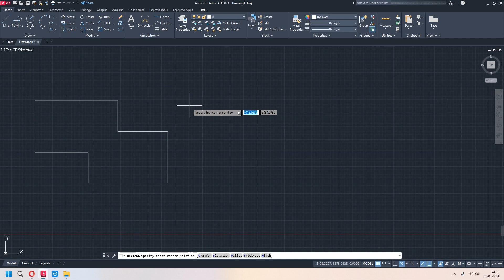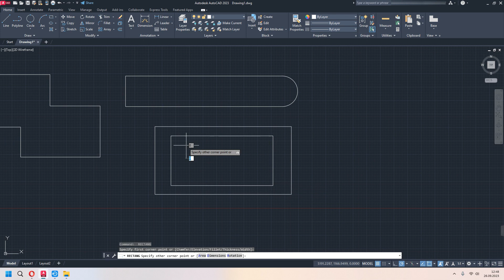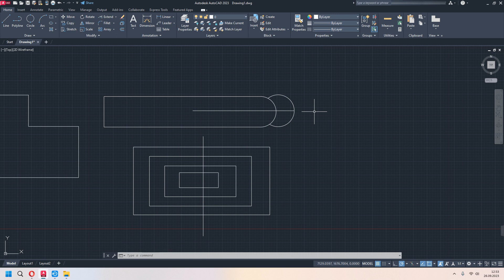Autocad Dersleri #14 TRIM & EXTEND Komutu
Autocad ücretsiz eğitim serimize hoş geldiniz. Bu dersimizde Trim ve Extend komutlarını detayları ile birlikte inceliyoruz. İyi Seyirler